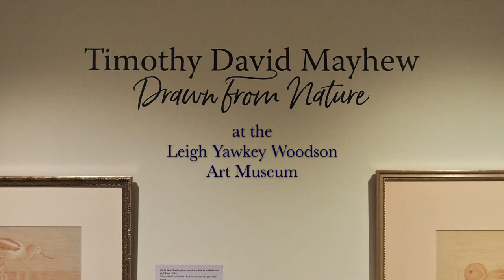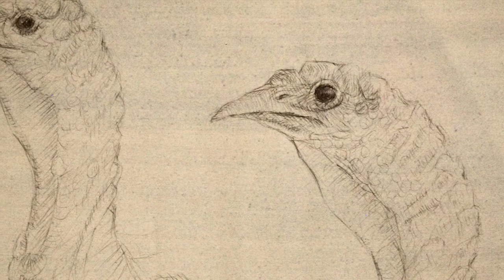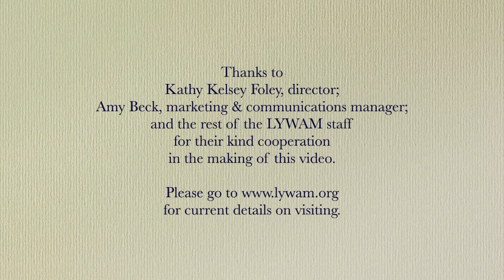Drawn From Nature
In a companion exhibit to the 2020 Birds in Art exhibition, the Leigh Yawkey Woodson Art Museum in Wausau, WI, USA, displayed examples of the 2020 Master Wildlife Artist Timothy David Mayhew's "old master drawing techniques."